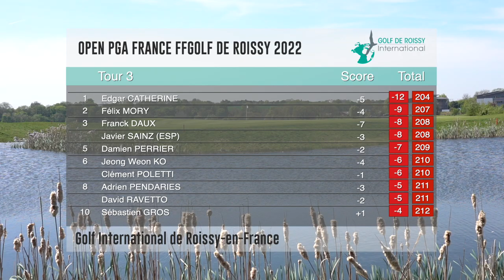Open de Roissy : Catherine s'impose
Edgar Catherine remporte la 3e édition de l'Open de Roissy.